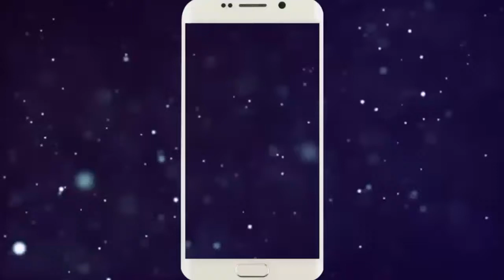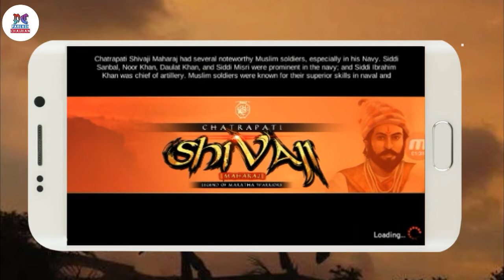Chhatrapati Shivaji Maharaj Android Mobile Game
Hello dosto me aapke liye laya hu Chhatrpati Shivaji Maharaj ki Mobile game lekar aaya hu jo aapko behat hi pasan aayegi or is game me satrapati sivajio or unka ghoda bhi hai or game android mobile ki hai or ye black and white game hai

हमारे दूसरे चैनल को आपका इंतजार रहेगा एक बार जरूर देखे मेरे दूसरे चैनल को |